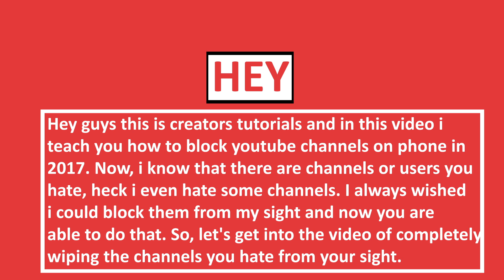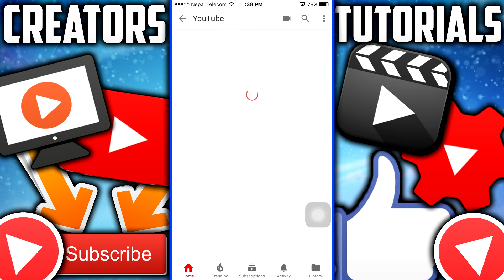How To Block YouTube Channels On Phone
Learn how to block youtube channels on phone 2018/2017. In this video i teach you a tutorial on blocking individual channels on youtube. If you hate certain youtubers, you are able to completely wipe them from your youtube dashboard now, using this blocking feature on youtube. Block channnels/users on youtube and make them invisible from your sight. Hope you enjoyed this video on how to block youtube channels on phone.

Ask Me Question Using The HashTag

What Tutorial Should I Make Next? Comment Using The HashTag